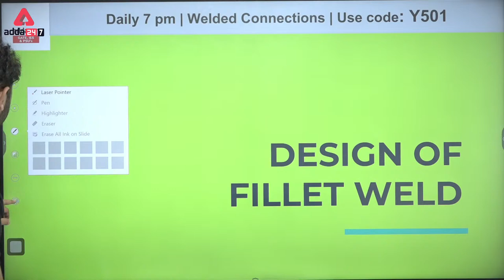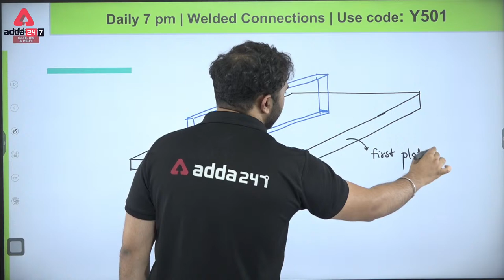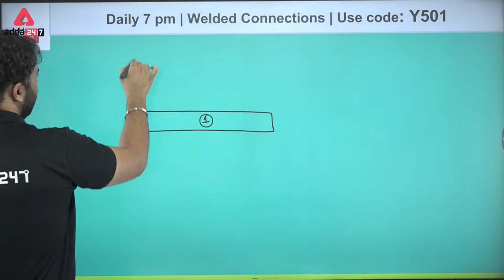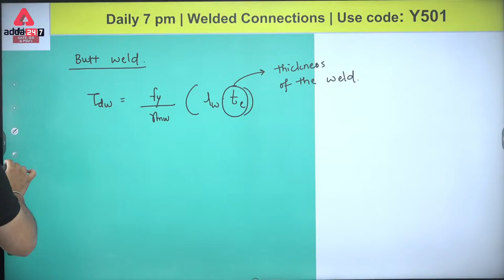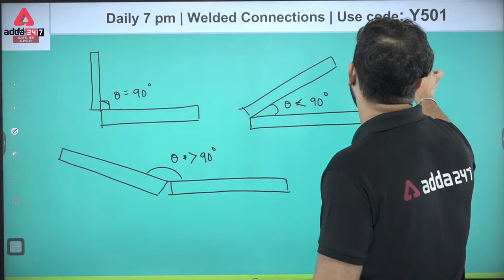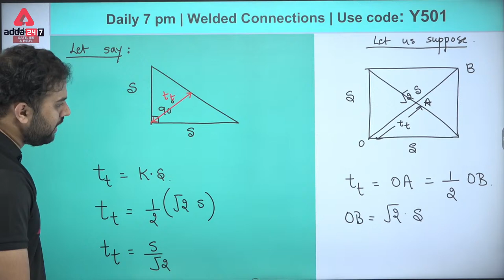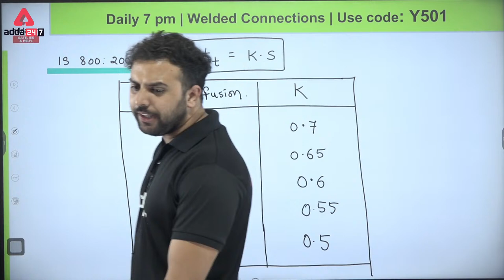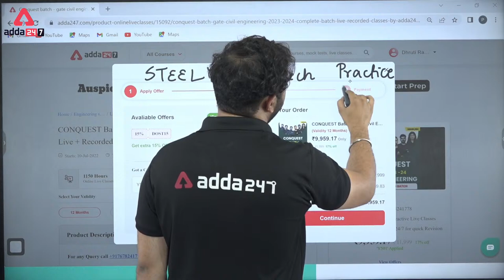GATE Steel Structures | Design of Fillet Welded Connections #12 | GATE 2023 | By Rehan Sir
GATE Steel Structures | Design Of Steel Structures | GATE 2023 Preparation Civil Engineering | GATE 2023 Preparation Civil Engineering | GATE Civil Engineering Lectures | GATE Civil Engineering
GATE Steel Structure By Rehan Sir